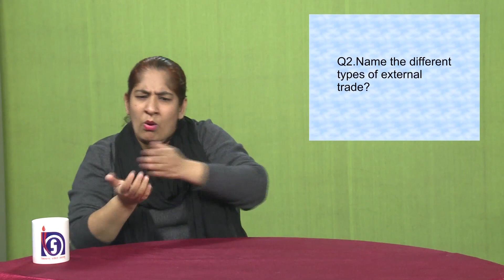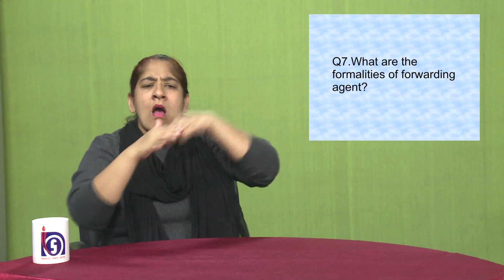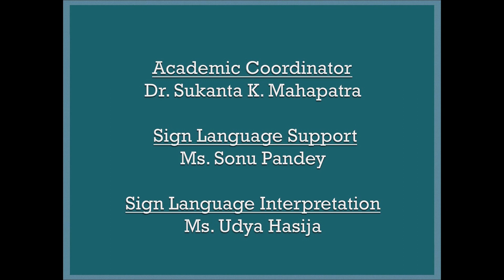L-23 : External Trade (Part 3)